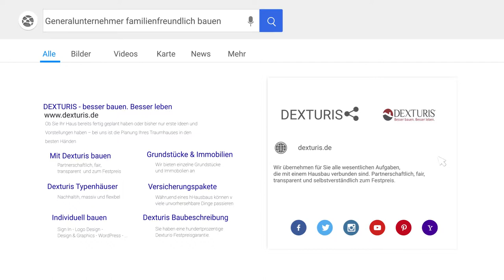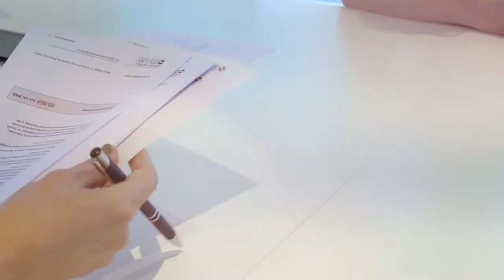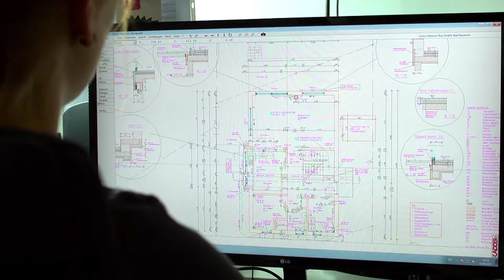Imagefilm Dexturis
Imagefilm für den hessischen Bauträger DEXTURIS.